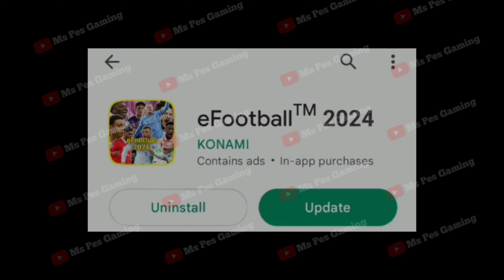Finally 500 Free Coins & They're Coming 😍 | eFootball 2024 Mobile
what is coming on tomorrow in pes 2024 | what is coming on tomorrow in pes 2023 | what is coming thursday in pes 2023